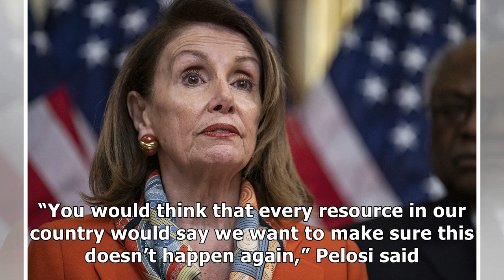Pelosi: Barr is ‘going off the rails’